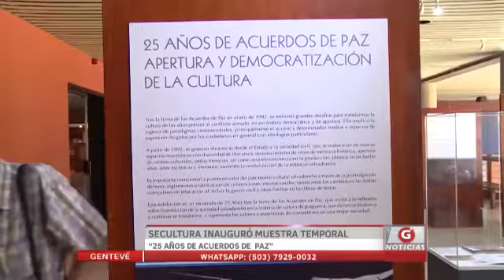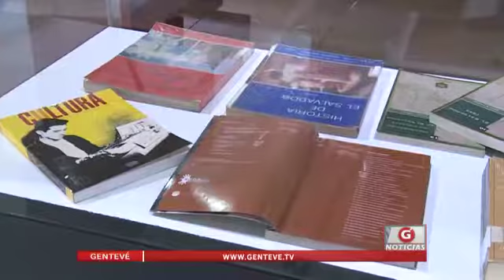Secultura inauguró muestra temporal de acuerdos de paz